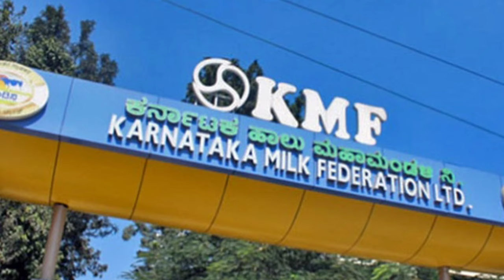ಗೋಕಾಕ ಜಾರಕಿಹೊಳಿ ಕುಟುಂಬದ ಬಿಜಿನೆಸ್ ಏನು ? Belagavi Jarkiholi Family Business | Election 2023 | Gokak